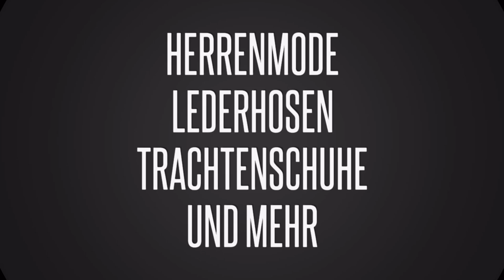Trachtenmode - Aktuelle Oktoberfestmode zur Wiesn Oktoberfest Frankfurt [HD]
Oktoberfest Fashion - Wiesn Mode Dirndl, Lederhosen und Trachtenmode aus Frankfurt von Bembeltown Design and more...

Der Trachten Shop in Frankfurt
Dirndl Verleih - Lederhosen Verleih und Verkauf direkt bei uns im Atelier in Frankfurt Rödelheim.

Burgfriedenstraße 17
60489 Frankfurt am Main